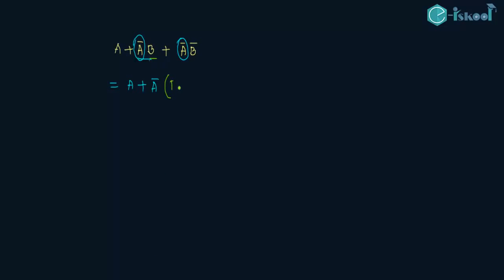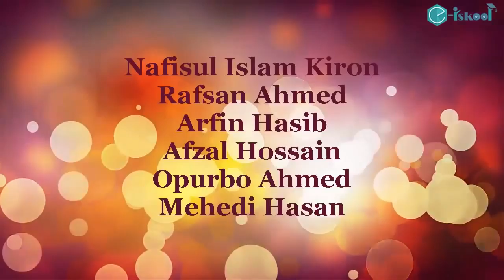Boolean formula and simplification বুলিয়ান ফর্মুলা এবং সরলীকরণ